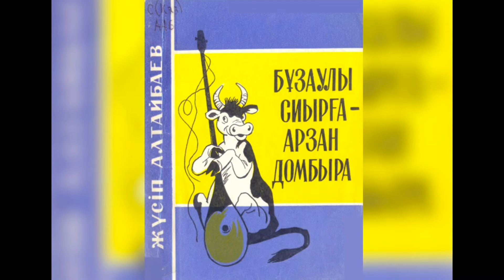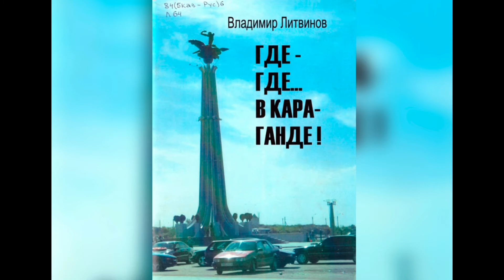Карагандинский хронограф. "События и имена"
Дорогие друзья! Представляем вам Instagram- календарь исторических событий  и  имен,  посвященный  85-летию Карагандинской области, в котором  будут собраны самые значимые и просто любопытные факты из истории нашего региона.  Выходить наш календарь будет  ежемесячно и первый  выпуск  будет посвящен  событиям и юбилярам января.
В первом  выпуске мы представим  краткие биографии  писателя-сатирика Жусипа Алтайбаева, писателя и журналиста Владимира Литвинова, расскажем о добыче миллиардной тонны угля карагандинскими шахтерами и об открытии  в Караганде музея  изобразительного искусства.